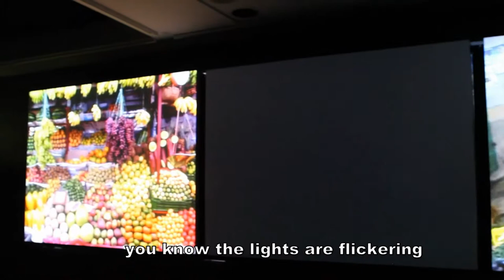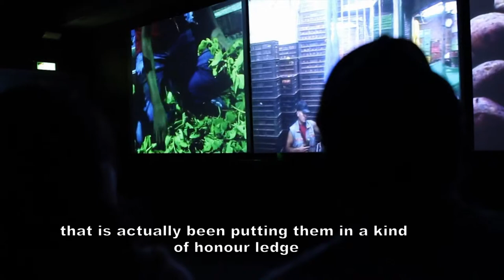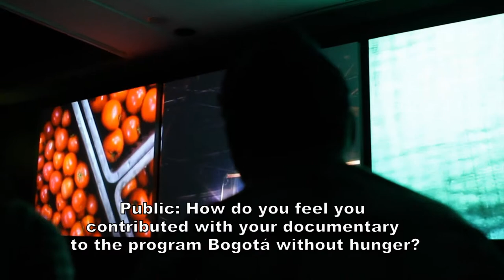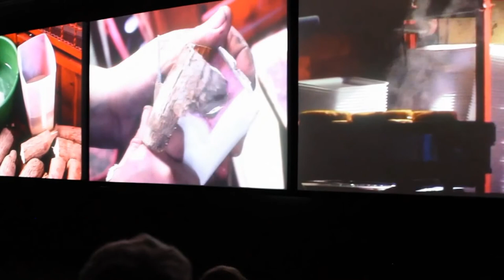Unlimited Festival 2014 | Juan delGado's Talk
Juan presented his project The Flickering Darkness in conversation with the Colombian Film Producer, Sandra Tabares-Duque.